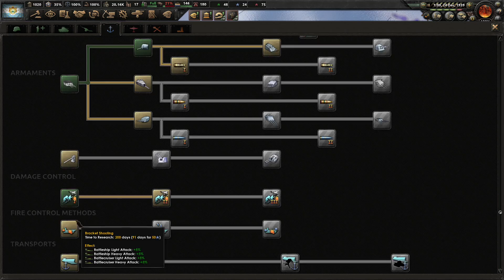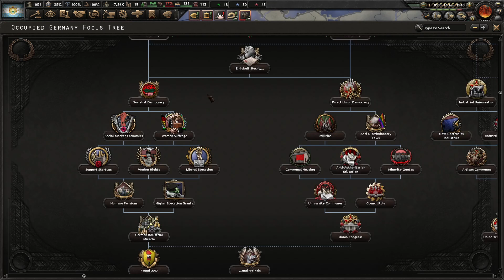The invasion of Cuba!Hearts of Iron IV,Kaiserredux,Ep 4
Hello everyone this is my fourth episode of this series.Enjoy!
I created a discord server for who wants to come to talk with me or play games.The server is a very basic one because I don't know how to do a discord server like this should be but it is fine so if you want to come there here is the link:https